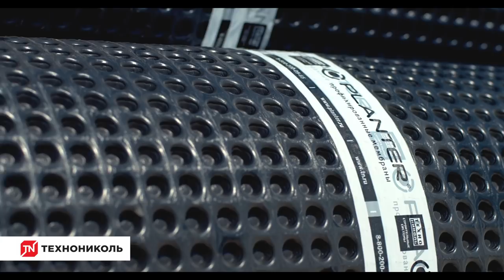Монтаж "зеленой" эксплуатируемой кровли с PLANTER Geo от ТЕХНОНИКОЛЬ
Реклама. ООО «ТехноНИКОЛЬ-Строительные Системы»(ИНН: 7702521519) Erid: 2VtzqxHGoQi

Архитектурный тренд - «зеленая» эксплуатируемая кровля – абсолютно несложен в исполнении и не требует специальных знаний.
Создать "зеленую" кровлю своими руками не сложно с помощью профилированной мембраны Planter Geo от ТЕХНОНИКОЛЬ.